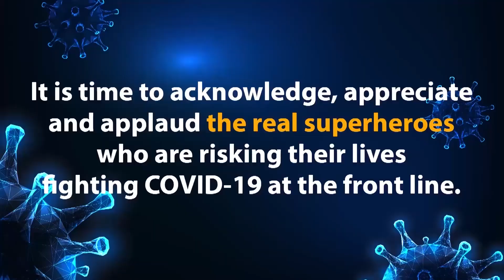Again Lockdown in Punjab Announced by CM Punjab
पंजाब सरकार का बड़ा फैसला शनिवार, रविवार व छुट्टी वाले दिन ‘लॉकडाउन’ रहेगा
‘लॉकडाउन’ में घर से बाहर निकलने पर पूरी तरह से पाबंदी
केवल ‘ई-पास’ धारक को बाहर निकलने की आजादी